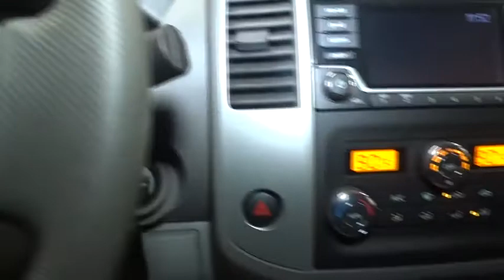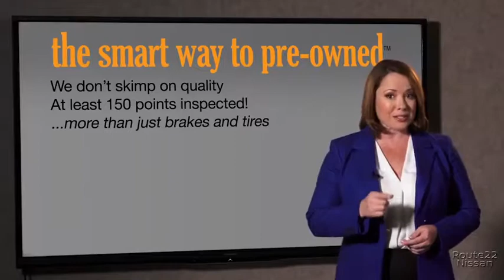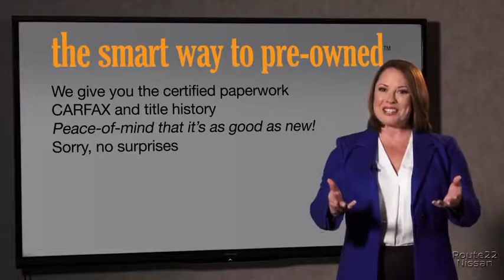2018 Nissan Frontier Hillside, Newark, Union, Elizabeth, Springfield, NJ 380024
2018 Nissan Frontier
2018 Nissan Frontier SV V6 - Stock#: 380024 - VIN#: 1N6AD0EV7JN714092

Radio w/Seek-Scan, MP3 Player, Clock, Steering Wheel Controls and Radio Data System,Fixed Antenna,Radio: AM/FM/CD w/Auxiliary Input -inc: 6 speakers, 5 color display audio, SiriusXM satellite radio, steering wheel audio controls, USB connection port for iPod Interface and other compatible devices, streaming audio via Bluetooth, Bluetooth hands-free phone system, Siri Eyes Free and hands-free text messaging assistant,Cargo Lamp w/High Mount Stop Light,Splash Guards,Deep Tinted Glass,Black Door Handles,Fully Galvanized Steel Panels,Chrome Rear Step Bumper,Aero-Composite Halogen Headlamps,Black Side Windows Trim and Black Front Windshield Trim,Chrome Grille,Black Power Side Mirrors w/Manual Folding,Body-Colored Front Bumper w/Colored Rub Strip/Fascia Accent and 1 Tow Hook,Regular Box Style,Full-Size Spare Tire Stored Underbody w/Crankdown,Clearcoat Paint,Wheels w/Silver Accents,Steel Spare Wheel,Sliding Rear Window,Tailgate Rear Cargo Access,Tires: P265/70R16 OWL,Manual Tailgate/Rear Door Lock,Variable Intermittent Wipers,Wheels: 16 Alloy,Interior Trim -inc: Metal-Look Instrument Panel Insert and Chrome Interior Accents,Instrument Panel Covered Bin, Dashboard Storage, Driver / Passenger And Rear Door Bins and 2nd Row Underseat Storage,Fade-To-Off Interior Lighting,Urethane Gear Shift Knob,Cruise Control w/Steering Wheel Controls,60-40 Folding Split-Bench Front Facing Fold-Up Cushion Rear Seat,Manual Tilt Steering Column,Gauges -inc: Speedometer, Odometer, Voltmeter, Oil Pressure, Engine Coolant Temp, Tachometer and Trip Odometer,Manual Anti-Whiplash Adjustable Front Head Restraints and Manual Adjustable Rear Head Restraints,Power 1st Row Windows w/Driver 1-Touch Down,Full Floor Console w/Covered Storage, Mini Overhead Console w/Storage and 2 12V DC Power Outlets,Cloth Seat Trim,Front Cupholder,Manual Air Conditioning,HVAC -inc: Underseat Ducts,Analog Display,Full Cloth Headliner,Front Map Lights,Power Door Locks w/Autolock Feature,Remote Keyless Entry w/Illuminated Entry and Panic Button,Engine Immobilizer,Pickup Cargo Box Lights,Illuminated Locking Glove Box,Day-Night Rearview Mirror,Driver And Passenger Visor Vanity Mirrors w/Driver And Passenger Auxiliary Mirror,2 12V DC Power Outlets,Front Center Armrest,Full Carpet Floor Covering,Front Bucket Seats -inc: 4-way adjustable,Rear Cupholder,Delayed Accessory Power,Power Rear Windows,Driver Foot Rest,Electronic Transfer Case,21.1 Gal. Fuel Tank,550CCA Maintenance-Free Battery w/Run Down Protection,Double Wishbone Front Suspension w/Coil Springs,Gas-Pressurized Shock Absorbers,Single Stainless Steel Exhaust,GVWR: 5,816 lbs,130 Amp Alternator,Brake Actuated Limited Slip Differential,Part-Time Four-Wheel Drive,Hydraulic Power-Assist Speed-Sensing Steering,3.357 Axle Ratio,Leaf Rear Suspension w/Leaf Springs,Engine: 4.0L DOHC V6,Front Anti-Roll Bar,4-Wheel Disc Brakes w/4-Wheel ABS, Front And Rear Vented Discs,Auto Locking Hubs,Transmission: 5-Speed Automatic w/OD,Side Impact Beams,Low Tire Pressure Warning,ABS And Driveline Traction Control,Dual Stage Driver And Passenger Front Airbags,Electronic Stability Control (ESC),Rear Child Safety Locks,Dual Stage Driver And Passenger Seat-Mounted Side Airbags,Back-Up Camera,Outboard Front Lap And Shoulder Safety Belts -inc: Rear Center 3 Point, Height Adjusters and Pretensioners,Airbag Occupancy Sensor,Curtain 1st And 2nd Row Airbags